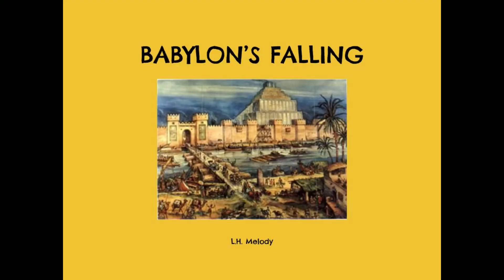BABYLONS FALLING LH MELODY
Learn how to play a simple melody on the piano black keys. This is a Spiritual.